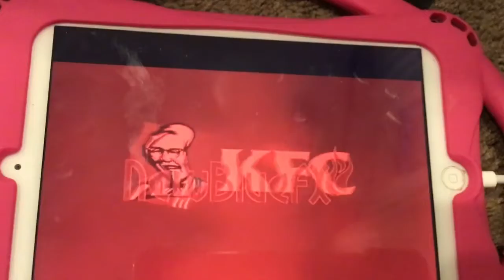KFC logo in Devils Blast